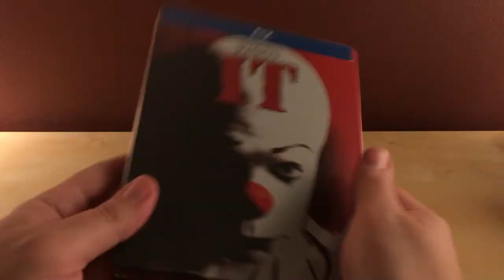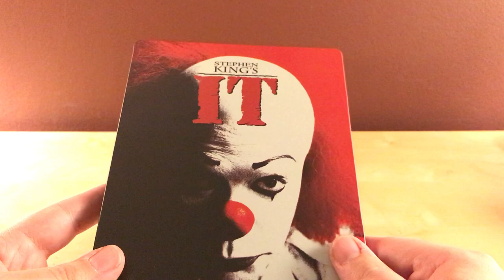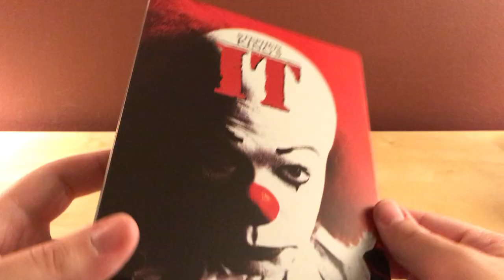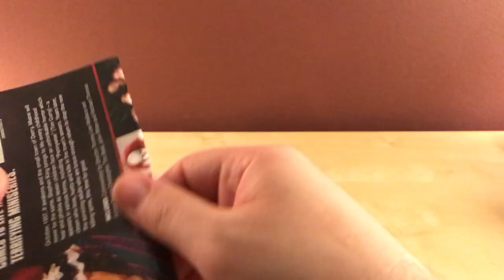STEPHEN KING'S IT Blu-ray Steelbook Unboxing!